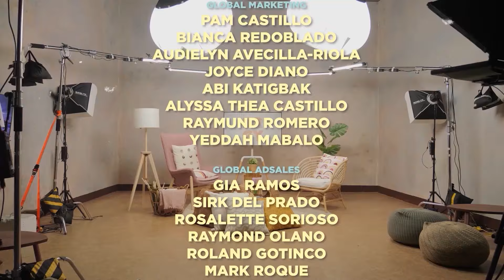AJAA and YES MY LOVE Share How They Rise to the Challenges | September 4, 2024 | BRGY S3 Ep 57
Dive into the world of P-pop and experience the talent and passion fueling this musical revolution! Join us as we delve into AJAA's journey through pre-debut competitions, the lessons they've learned, and their drive to excel. Don’t miss their latest single, “BES I LUV U,” a heartfelt anthem about youthful love and friendship. On the other hand, let's explore YES MY LOVE's rise in the P-pop world, the insights gained from their diverse experiences, and the inspiration behind their latest EP, You, Me & Love!